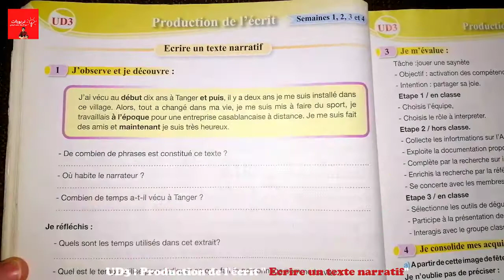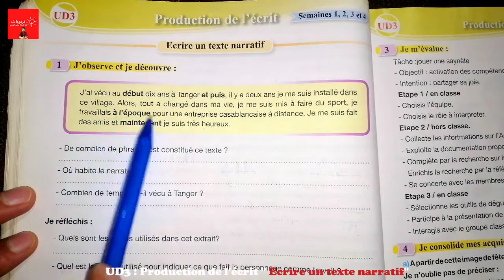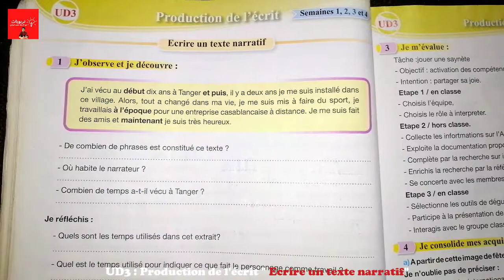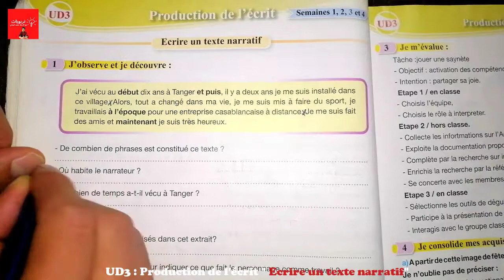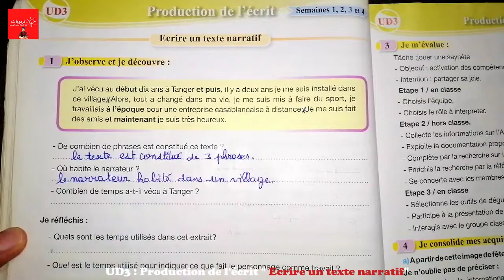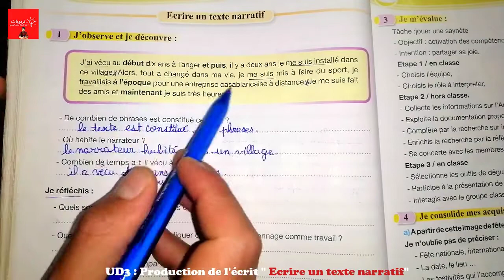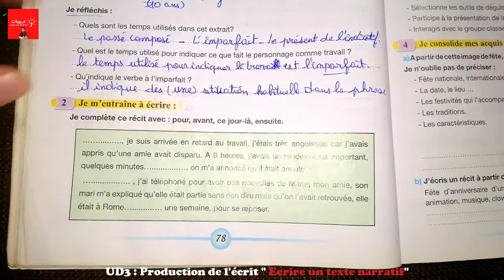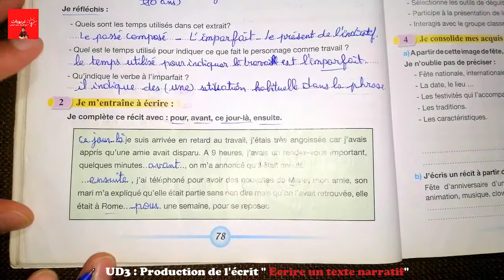Pour communiquer en français 5AEP, Production de l'écrit : Ecrire un texte narratif Page 78